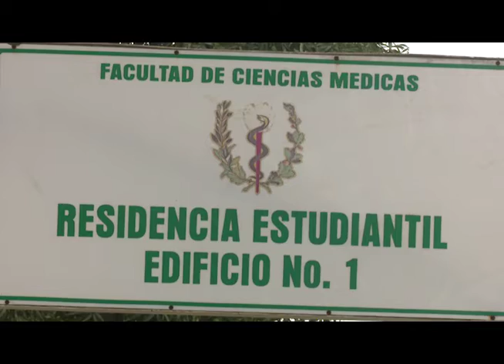Incrementan en LasTunas capacidades para el aislamiento ante el repunte de la Covid_19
Hace apenas una semana Las Tunas abrió un nuevo centro de vigilancia epidemiológica. Instalaciones de este tipo se integran a la estrategia sanitaria del territorio para evitar la propagación del virus.